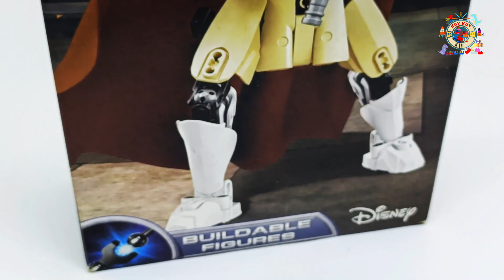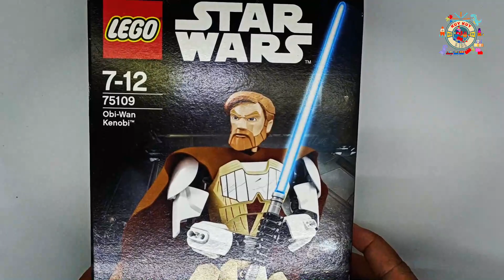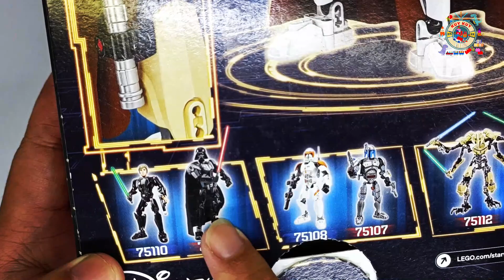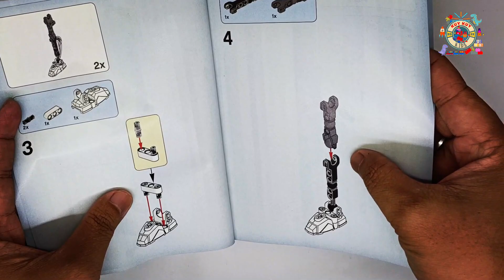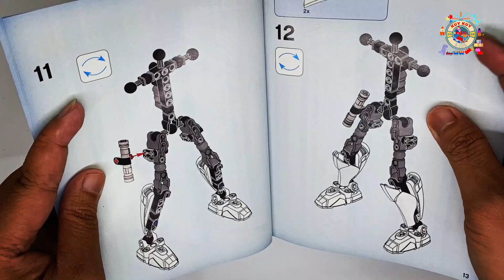KuyKuy Unboxing Obi Wan Kenobi - Lego Star Wars //KuyKuyKids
kali ini Boby akan unboxing Obi Wan Kenobi dari Lego Star Wars nih @LEGO @StarWars @LEGOStarWarsGame

kuykuy